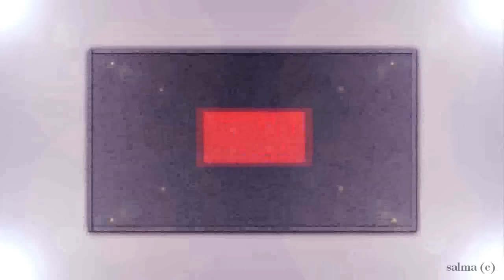Telly Stars share their Diwali plans 2012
Telly Tadka brings you Diwali special interview of Kushal Tandon, Nia Sharma, Karan Tacker, Harshad Chopra and Sriti Jha.

Telly Tadka would also like to take this opportunity to wish all of their suscribers; readers, whether its on youtube, our facebook page or on our site a very happy Diwali.

Please refrain from uploading elsewhere